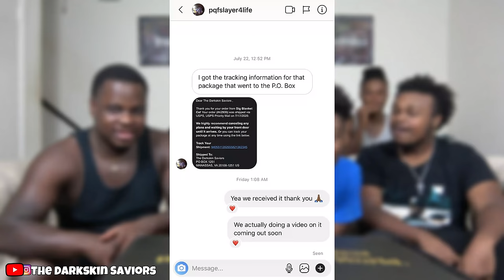Unboxing The World Biggest Blanket ! 🛌